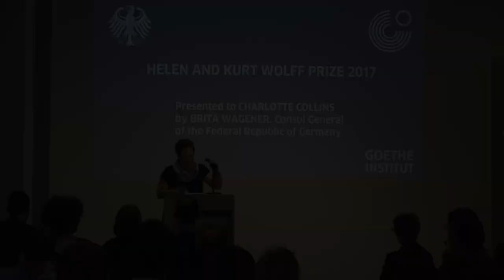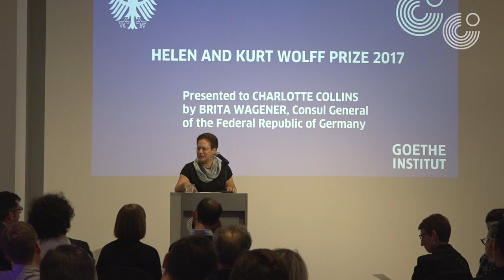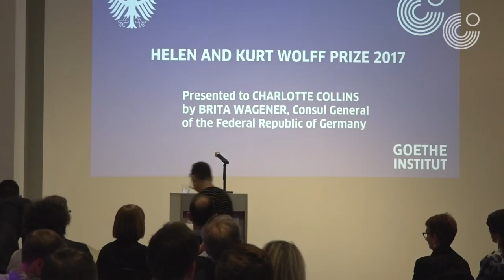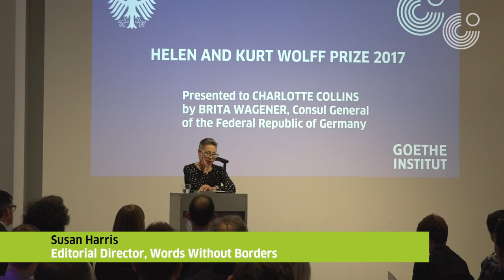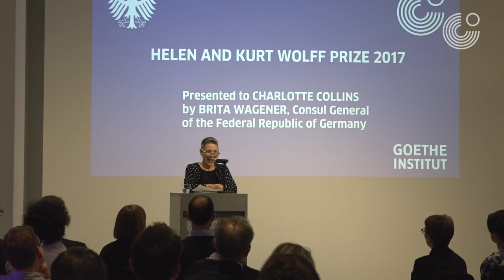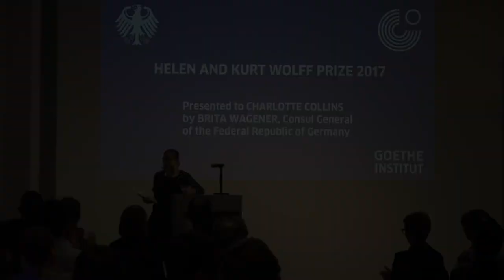Helen & Kurt Wolff Prize 2017 Jury Statement and Laudation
Literary translator and jury chair Shelley Frisch introduces the 2017 Helen & Kurt Wolff Prize prize and reads the jury statement, followed by a laudation by Susan Harris, jury member and editorial director of Words Without Borders. The prize was awarded at a ceremony at the Goethe-Institut on June 8, 2017.

Charlotte Collins was chosen to receive the Helen and Kurt Wolff Translator's Prize by a jury of five for her translation of Robert Seethaler's A Whole Life (Ein ganzes Leben)  published by Farrar, Straus & Giroux in 2016.

The annual Helen and Kurt Wolff Translator's Prize is awarded each spring to honor an outstanding literary translation from German into English published in the USA the previous year. The translator of the winning translation will receive US $10,000. The prize was established in 1996 and was administered by the Goethe-Institut Chicago until 2014. Funded by the German government, the Prize has been administered by the Goethe-Institut New York since 2015.